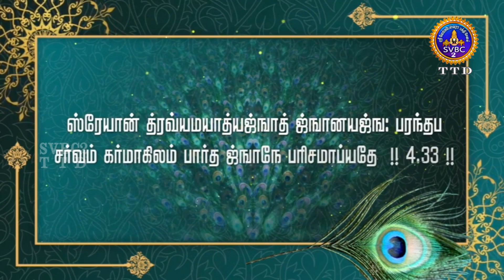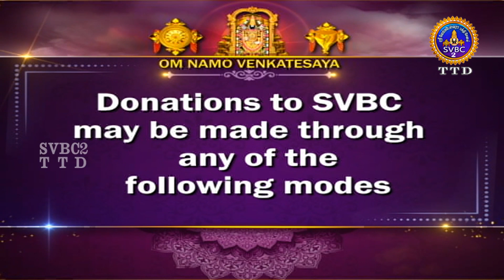Srimad Bhagavadgeetha || Pravachanam || 4A ep175 || Sri Anantha Padmanabhachariyar || SVBC2Tamil